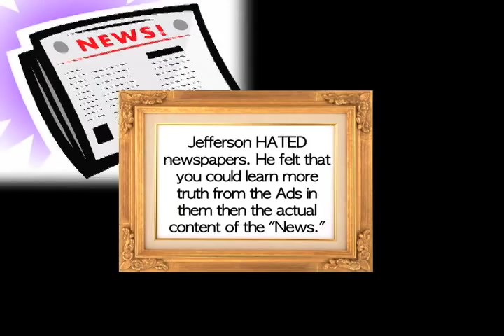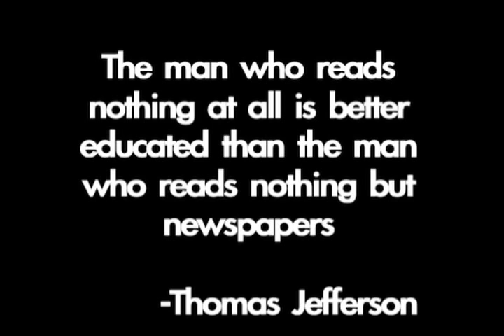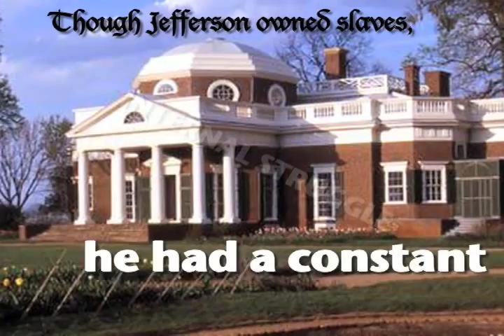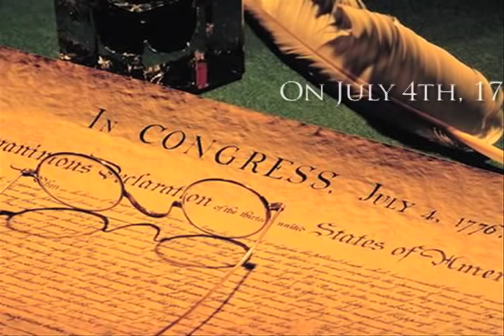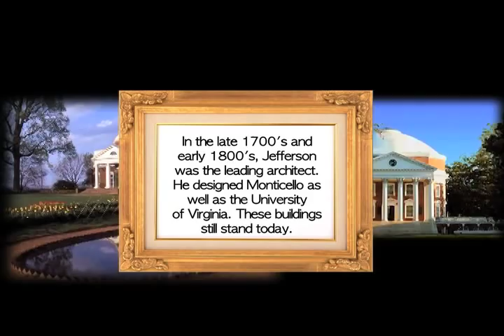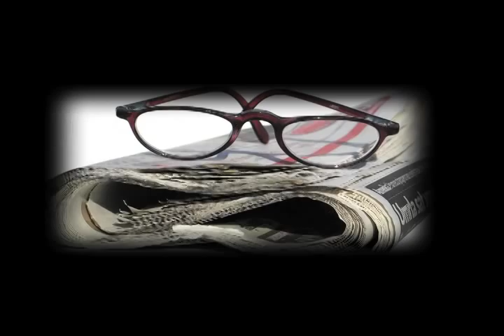Thomas Jefferson Biography Video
Video I made using clips and pictures for my history class.